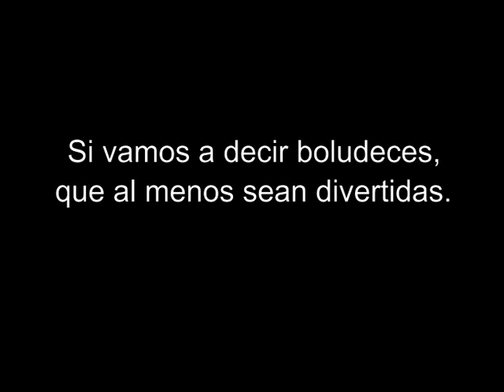La mayor goleada clásica de la historia - decano.com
Video de decano.com, el sitio del hincha del Club Nacional de Football, en homenaje a la máxima goleada clásica de la historia.